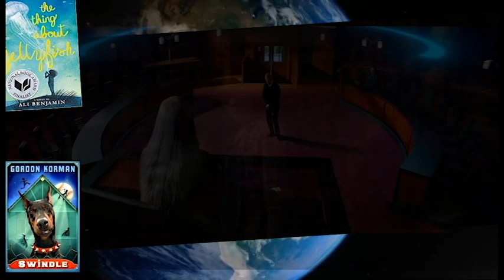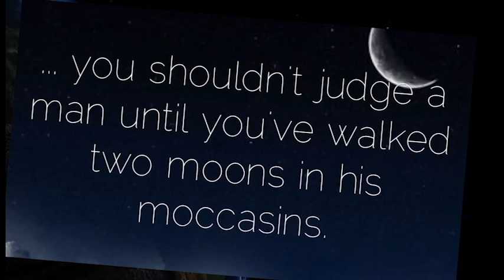Literacy Assembly2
This video was used to kick-off literacy at Senator Joyce Fairbairn.